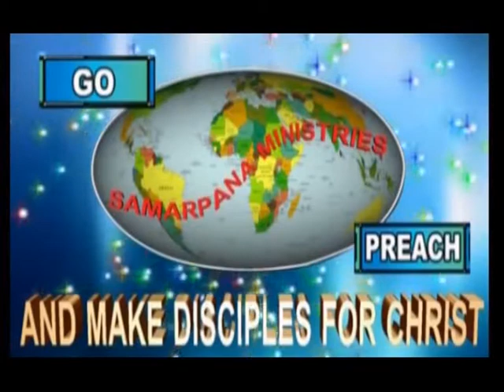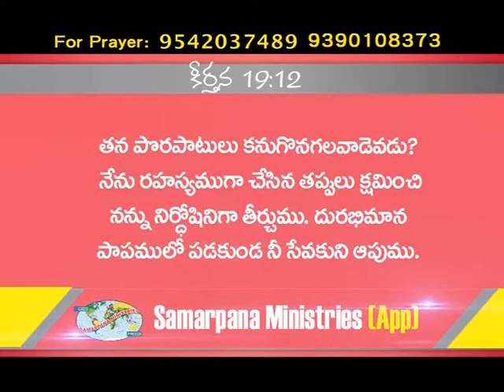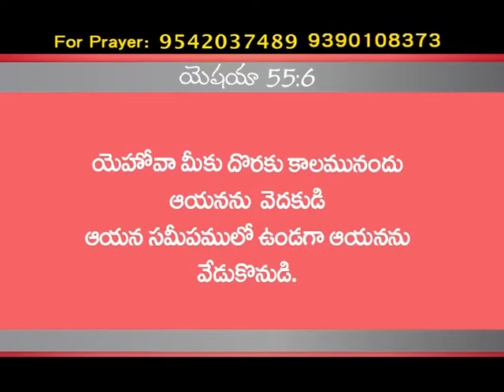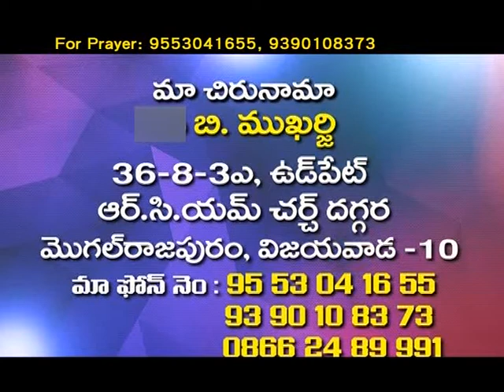Grant us a wise heart | Brother B Mukherjee | Samarpana Sandeshalu | Subhavaartha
Be holy for your Heavenly Father is holy. Repent and receive your salvation.
Watch this video of Samarpana Sandeshalu and stay blessed!!!